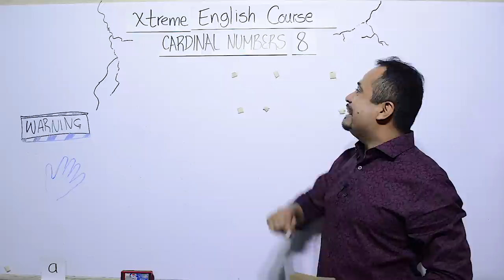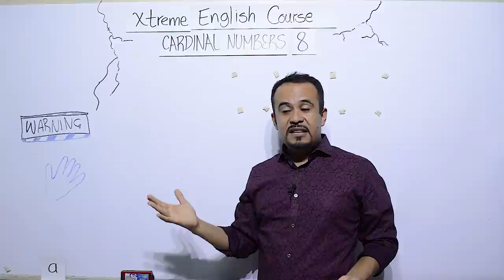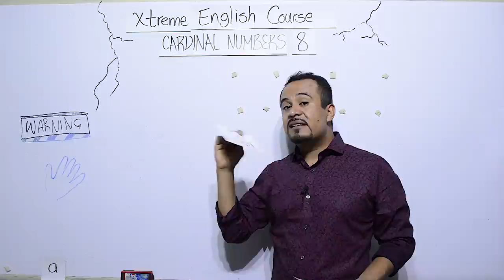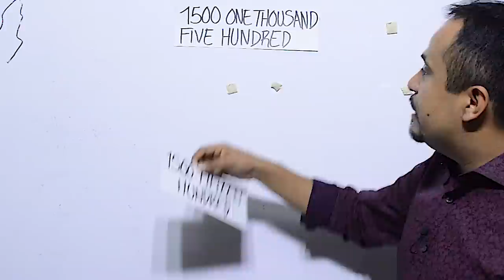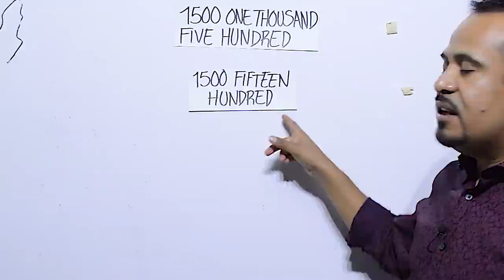EL MEJOR CURSO DE INGLES GRATIS/ Inglés Extremo/ Lección 8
Números cardinales en inglés y su pronunciación